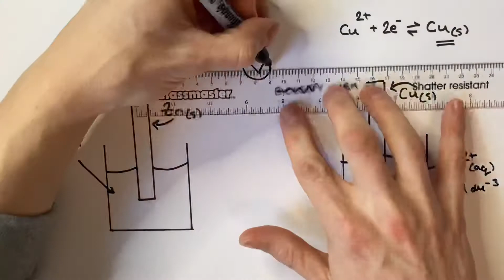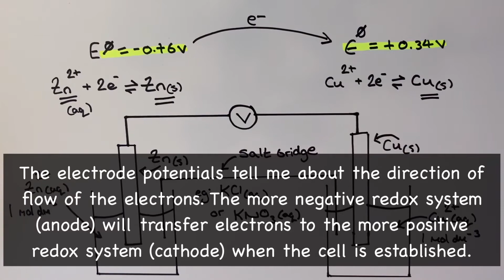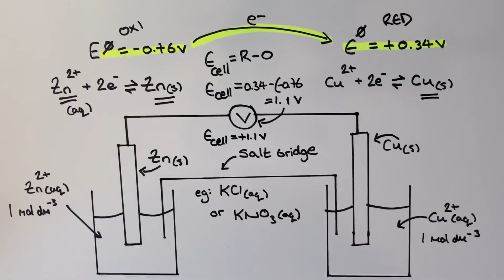Drawing an electrochemical cell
Extra reaction info:
The overall reaction would have Zn reducing the Cu(II) ions. This means the reaction at the anode would be the oxidation of Zn to Zn(II) and the reaction at the cathode would be Cu(II) to Cu. This has all been determined using the standard electrode potential values. Since the Zn(II)/Zn electrode potential is more negative we can tell that Zn is able to reduce the Cu(II), (or reverse argument).